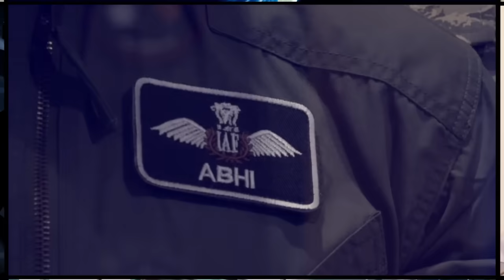China is Providing Satellite Navigation and J-20 Stealth Fighter to Pakistan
Indian Defence analyst is giving inside information that how Pakistani Air Force is getting advance technology from China and even getting J-20 Stealth Fighter along Satellite Navigation system and support from Chinese Air Force as well.